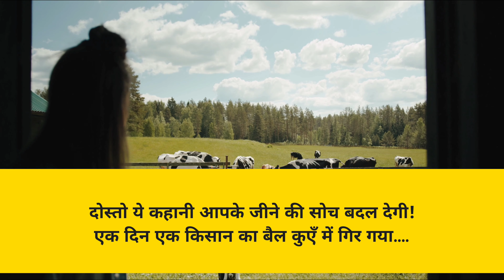एक किसान का बैल ।Life Changing Stories ।MOTIVATIONAL STORIES - | Best Stories in Hindi ।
LifeChangingStories MOTIVATIONAL STORIES - एक किसान का बैल | Compilation of Best Stories in Hindi

एक दिन एक किसान का बैल कुएँ में गिर गया….

वह बैल घंटों ज़ोर-ज़ोर से रोता रहा और किसान सुनता रहा और विचार करता रहा कि उसे क्या करना चाहिऐ और क्या नहीं। अंत  मे उसने निर्णय लिया कि  बैल काफी बूढा हो  गया था  उसे बचाने से कोई लाभ होने वाला नहीं था और इसलिए उसे कुएँ में ही दफना देना चाहिऐ।

किसान ने अपने सभी पड़ोसियों को मदद के लिए बुलाया सभी ने एक-एक फावड़ा पकड़ा और कुएँ में मिट्टी डालनी शुरू कर दी। जैसे ही बैल कि समझ में आया कि यह क्या हो रहा है वह और ज़ोर-ज़ोर से चीख़-चीख़ कर रोने लगा और फिर, अचानक वह  शांत हो गया।
सी इन वीडियो